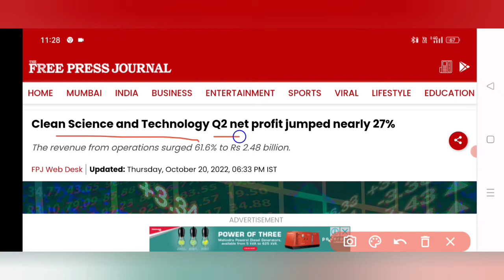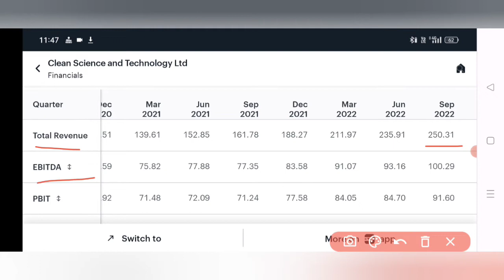clean since and technology ltd quarter 2 results.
share price.
stock  price.
stock analysis latest news.
latest news today.
latest.
latest update.
news latest.
news in hindi today.
brokerage report.
brokerage view.
brokers view.
brokers call.
trading.
top stocks.
buy or sell call on stock. buy stocks now
best stock.
intraday tips.
intraday shares.
intraday stock.
intraday trading.
trading stocks.
stock market.
intraday shares.
buy tomerrow share
share calls.
stocks calls.
best intraday tips for tomorrow.
intraday tips for today.
Stock market.
Investing.
Intraday Trading.
Stock Future.
Trading view.
Intraday Trading tips.
stock.
stock news.
traders.
stock market live.
trading account.
share market live
Trading
stocks.
share market.
stocks.
share market.
business ideas.
sgx nifty.
sensex.
nifty.
stock market nifty bank.
bank nifty.
nifty today.
nifty future.

All the Videos And Recommendations Are Only For Educational And Motivational purposes.